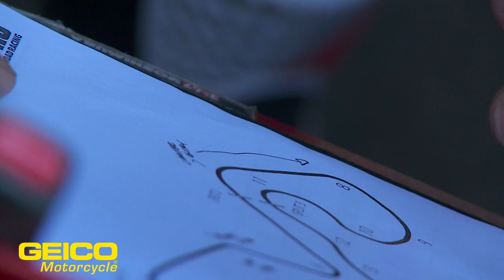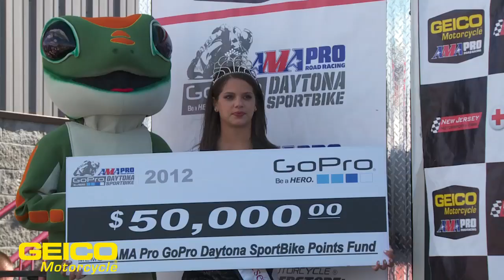GEICO Suzuki's Martin Cardenas Stretches Out Points Lead at New Jersey Motorsports Park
GEICO Suzuki's Martin Cardenas won his seventh AMA Pro Daytona SportBike race of the year and stretched his points lead at New Jersey Motorsports Park.